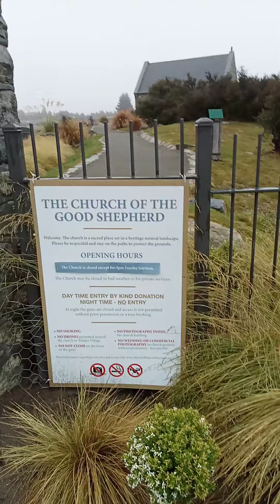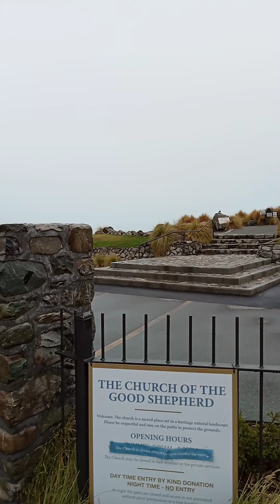A beautiful little Church at Lake Tekapo.